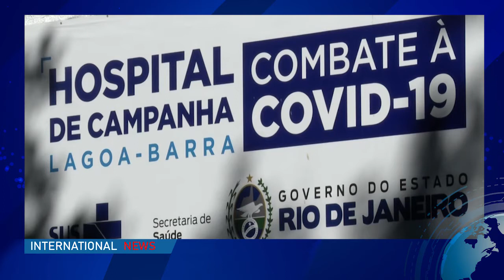DVB - ကမ္ဘာပေါ်မှာ ကိုရိုနာဗိုင်းရပ်စ် ကူးစက်မှု ဒုတိယအများဆုံး ဘရာဇီးနိုင်ငံ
ဘရာဇီးနိုင်ငံမှာ ဇွန်လ၁၉ရက်ထိ အတည်ပြုချက်အရ ကိုရိုနာဗိုင်းရပ်စ် ကူးစက်ခံလူနာ အယောက် တစ်သန်းကျော်သွားပါတယ်။ ဒါကြောင့် ကမ္ဘာပေါ်မှာ အမေရိကန်ပြီးရင် ကူးစက်ခံလူနာ ဒုတိယအများဆုံး နိုင်ငံ ဖြစ်သွားပါပြီ။